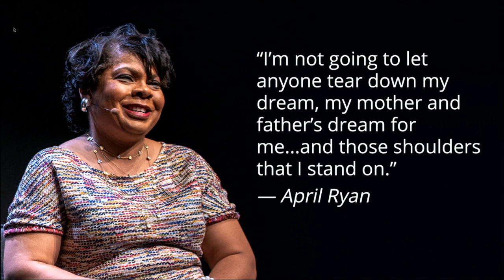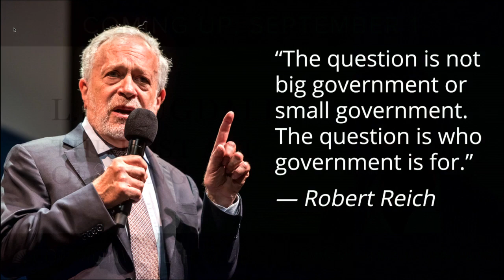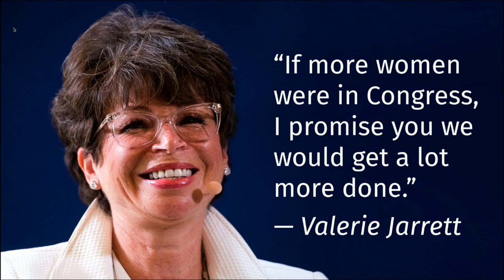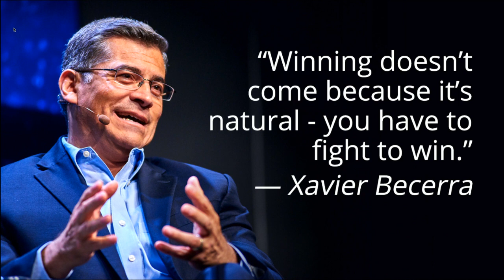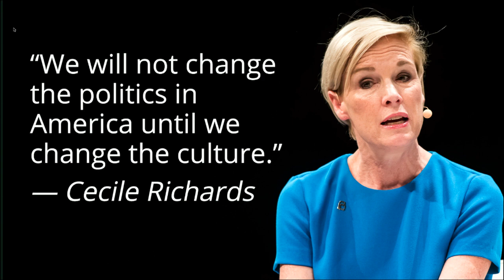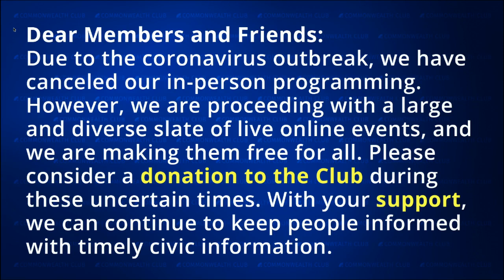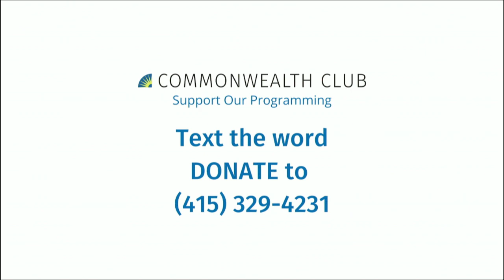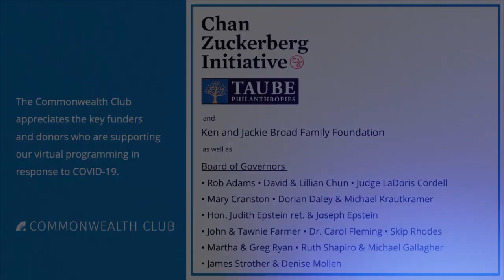(Live Archive) Jason Valadão, M.D.: Unlocking Your Best Productivity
Jason Valadão has overcome numerous challenges—serving in the U.S. Navy as a flight officer during Operations Iraqi and Enduring Freedom and currently as a doctor of family and sports medicine, teaching and mentoring at several universities, including in the Department of Naval Science at the University of California, Berkeley (where he also spent three years as a faculty fellow and volunteer with the football team's coaching staff and earned a master's degree in education), and surviving cancer.

Since 2009, he has served as an adjunct professor for Concordia University Irvine's Master's degree program in coaching and athletic administration, and in 2017 he joined the faculty of the American Academy of Family Physicians Chief Resident Leadership Development Program, helping to develop the physician leaders of tomorrow. His passion for leadership and personal growth led Jason to become a certified coach, speaker and trainer, mentoring people on their journeys toward personal growth and development. In his book Exceptional Every Day, Dr. Valadão uses his own and others’ personal anecdotes to enable readers to refocus their priorities and design the life they desire.

Come hear his inspirational story and his tips for how we all can unlock our best productivity, incorporate routines that won’t break, and develop an unstoppable mindset.

Speakers:
Jason Valadão
M.D., Physician, U.S. Navy; Personal Growth Coach; Author, Exceptional Every Day: An Empowering Process to Unlock Your Why and Transform Your Life

In Conversation with Evelyn Dilsaver
Chair, Commonwealth Club Board of Governors

NOTES

This program is part of The Club’s series on Ethics and Accountability, underwritten by the Travers Family Foundation